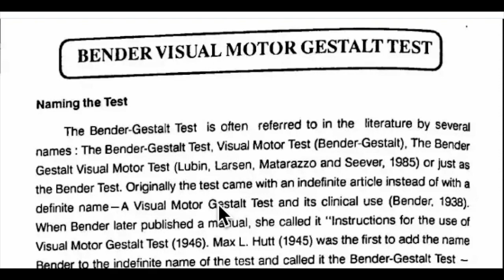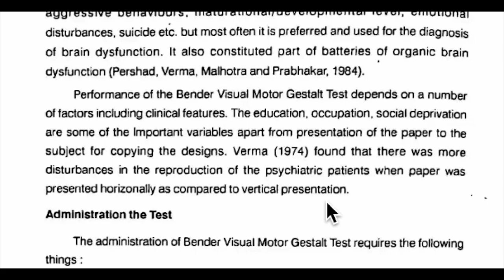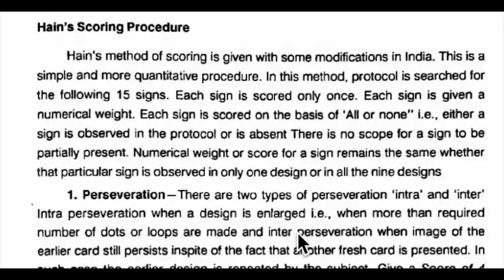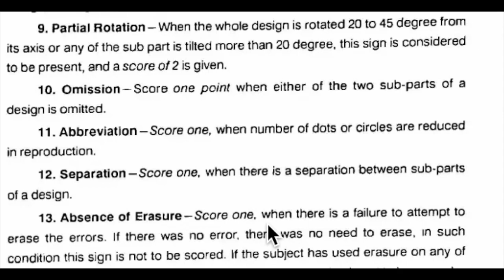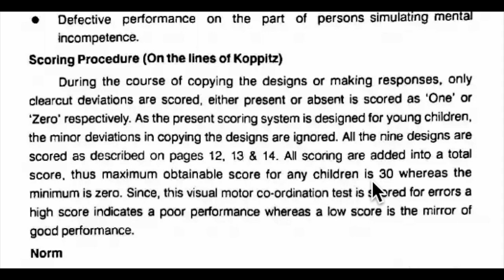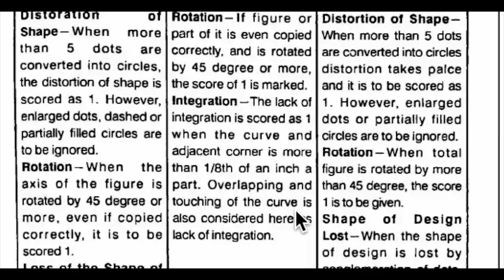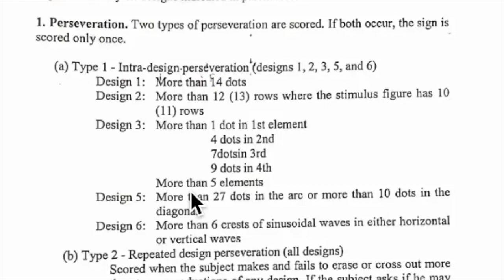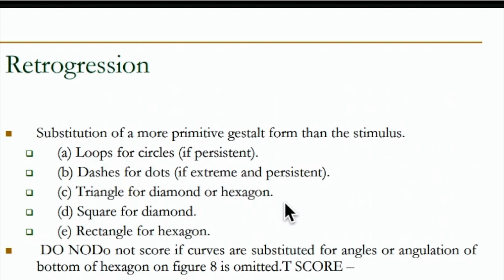Bender Gestalt Test ( BGT )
By
Psychologist Priya Bhargava

mapc ignou lectures
mapc ignou classes
psychology topics